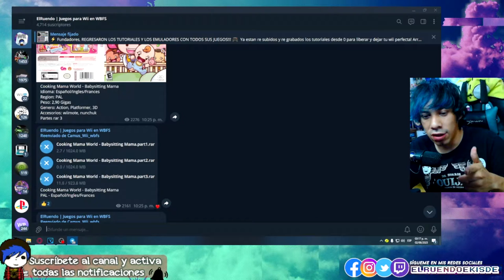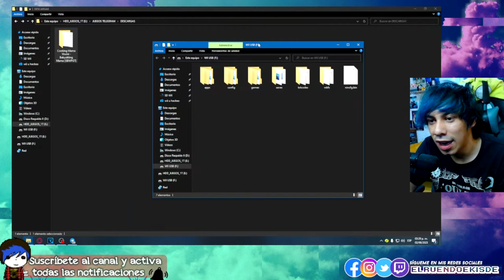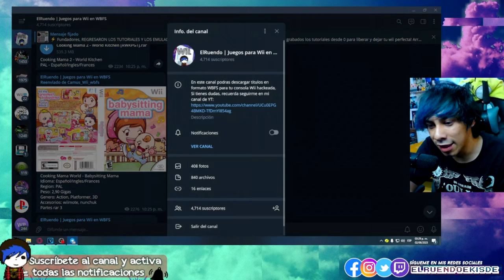COMO UNIR archivos WinRAR en uno solo | Tutorial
► Twitter 🐦 (aquí esta el regalo)

ⓘ Para unir varios archivos multi-volumen en un solo archivo que contenga todos los ficheros originales hay que descomprimirlos todos en una carpeta y luego volverlos a comprimir en un solo archivo. WinRAR también permite realizar esta operación de forma automática.